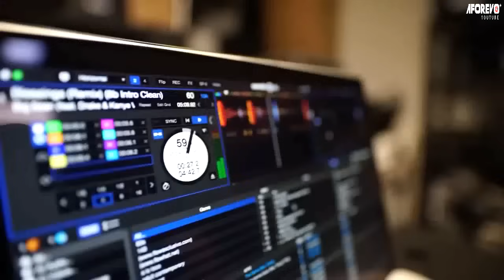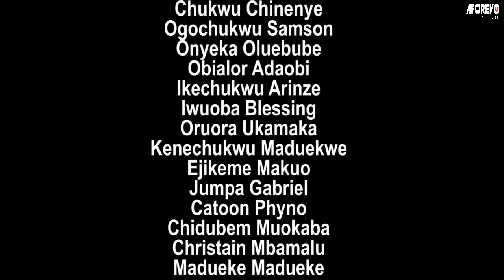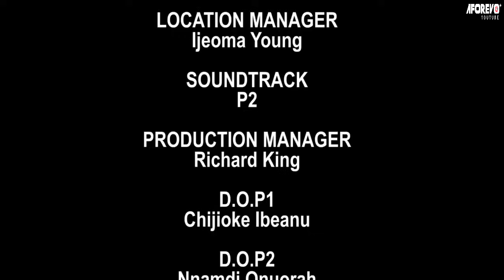IL FAIT SEMBLANT D'ÊTRE UN SERVANT AU PALAIS DE SON PÈRE, NOUS N'AVONS SU QU'IL EST LE PRINCE 2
Il a été retrouvé dans la brousse et élevé dans un village pauvre. Personne ne savait qu'il était le fils unique du roi, jusqu'au jour où les dieux du pays parlèrent. Regardez comment l'arrogant fils du roi a été rejeté